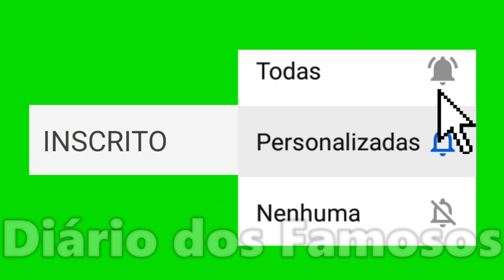BERNARDO SOUSA E BRUNA GOMES FAZENDO COMPRAS PRA PÁSCOA!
Bruna Gomes e Bernardo Sousa fazendo compras pra páscoa, veja no vídeo!